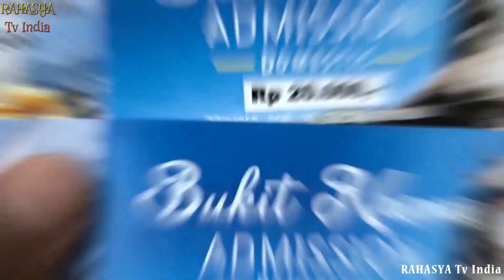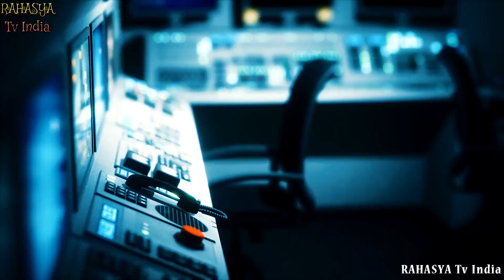90% लोग नहीं जानते इसके बारे में || Most Mysterious Abandoned Objects Discovered!